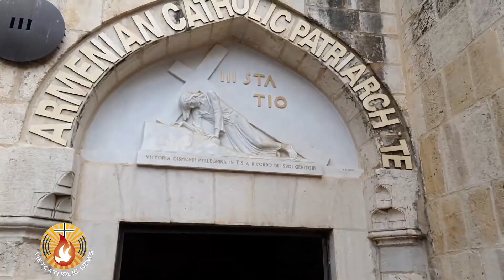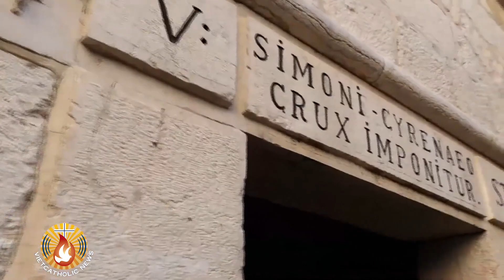Tuần Thánh năm nay ở Giêrusalem đã diễn ra như một phép lạ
con xin chân thành cảm ơn